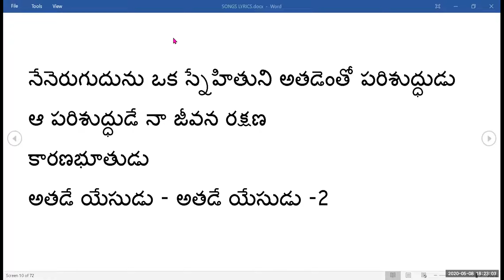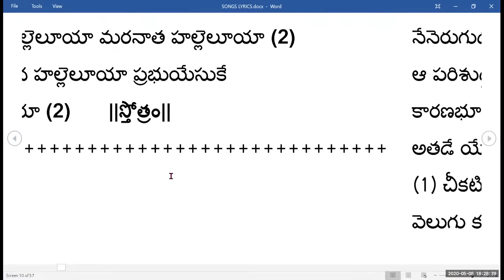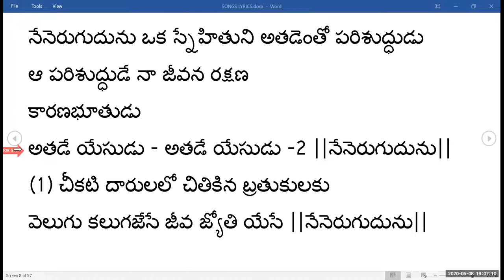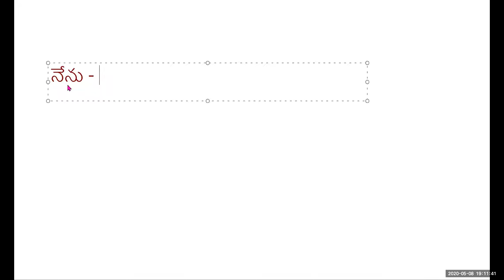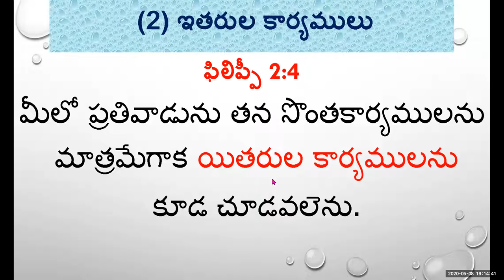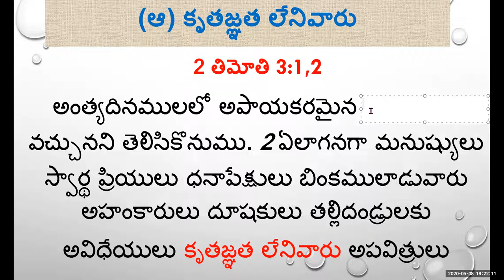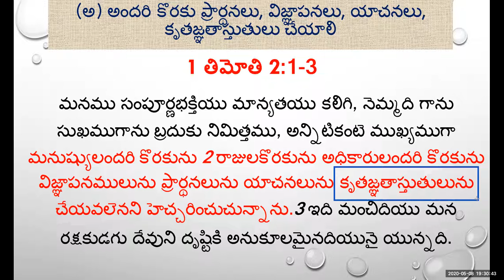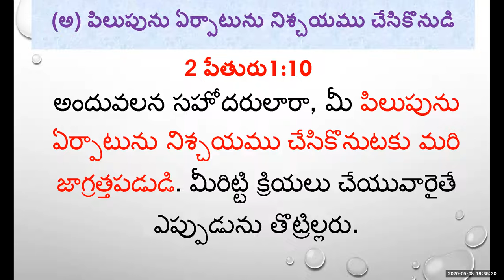8 5 2020 మనం ఏ కార్యాలు చేయాలి ఇతరుల కార్యాలు ZOOM MTNG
మనం ఏ కార్యాలు చేయాలి? వాటిని ఎలా చెయ్యాలి?

(1) సొంత కార్యములు -  ఫిలిప్పీ 2:4
అవసరమైనవి చేయాలి
(అ) ఫిలిప్పీ 2:12 సొంత రక్షణ
(ఆ) 1 కొరింథీ 7:2 సొంత భార్య
(ఇ) 1 తిమోతి 5:8 స్వకీయులు అనవసరమైనవి చేయకూడదు
(అ) కొలొస్స 3:1-3 భూసంబంధమైన వాటి మీద మనస్సు పెట్టుకొనకుడి గాని
(ఆ) ఫిలిప్పీ 4:8 వీటి మీద ధ్యానముంచుకొనుడి -
(2) ఇతరుల కార్యములు -  ఫిలిప్పీ 2:4
కృతజ్ఞతతో చేయాలి
(అ) కొలొస్స 3:15 కృతజ్ఞులైయుండుడి
(ఆ) 2తిమోతి 3:1,2 కృతజ్ఞత లేనివారు బాధ్యతతో చేయాలి
(అ) 1 తిమోతి 2:1-3 అందరి కొరకు ప్రార్థనలు, విజ్ఞాపనలు, యాచనలు, కృతజ్ఞతాస్తుతులు చేయాలి
(3) యేసు క్రీస్తు కార్యములు -  ఫిలిప్పీ 2:21
పిలుపును అనుసరించి చేయాలి
(అ) 2 పేతురు 1:10 పిలుపును ఏర్పాటును నిశ్చయము చేసికొనుడి
(ఆ) ప్రకటన 3:20 యేసుతో కలసి భోజనం చెయ్యాలి
(ఇ) యిర్మీయా 48:10 అశ్రద్ధగా చేయకూడదు నిత్యజీవఫలములము ఆశించి చేయాలి
(అ) దాని 12:3 నక్షత్రములవలె ప్రకాశించెదరు
(ఆ) 1 కొరింథీ 3:8 కష్టం కొలది జీతం
(ఇ) 2 కొరింథీ 9:6 సమృద్ధిగా విత్తువాడు సమృద్ధిగా పంట కోయును

ప్రార్థన గీతం
సర్వ సత్యములోనికి నన్ను నడిపించు-2 పరిశుద్ధాత్ముడా, నా ఆదరణ కర్తా-2 /సర్వ/
(1) శాశ్వతమైనది ఏదో-అశాశ్వతమైనది ఏదో-క్షయమైపోయేదేదో-అక్షయ భాగ్యమేదో -2
తెలుసుకునేలా చేయుము-పరిశుద్ధాత్ముడా-2 తెలివిని నాలో కలిగించు పరిశుద్ధాత్ముడా2
(2) జీవపు ఊటలు ఏవో-నిర్జీవపు బాటలు ఏవో-చీకటి ముసిరిన లోకంలో నేనెటు పయనించాలో-2